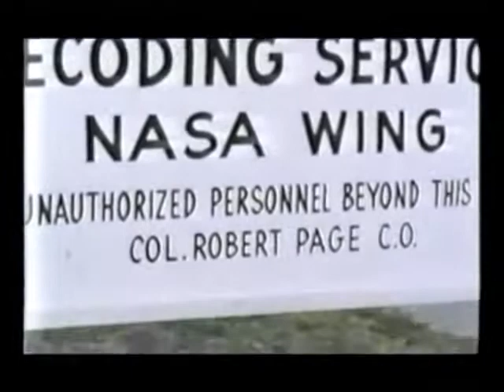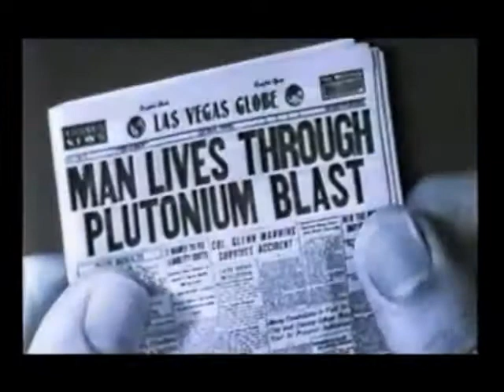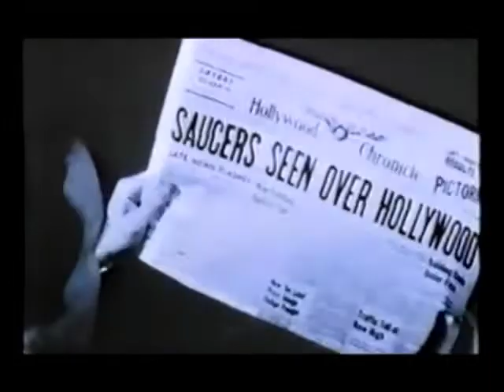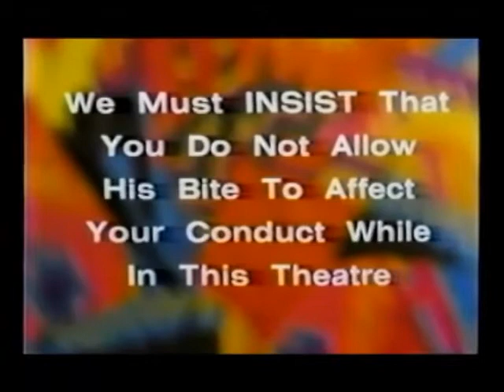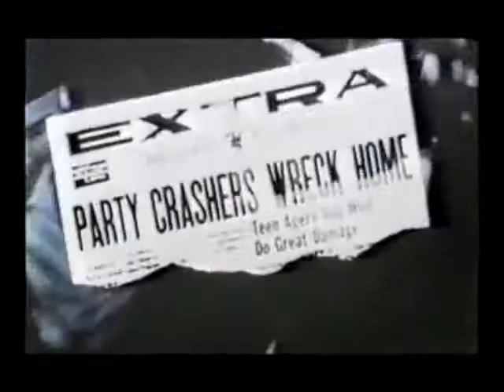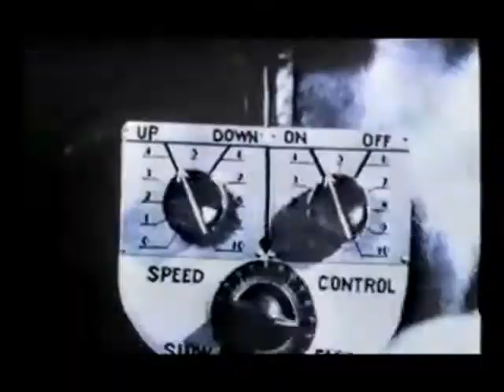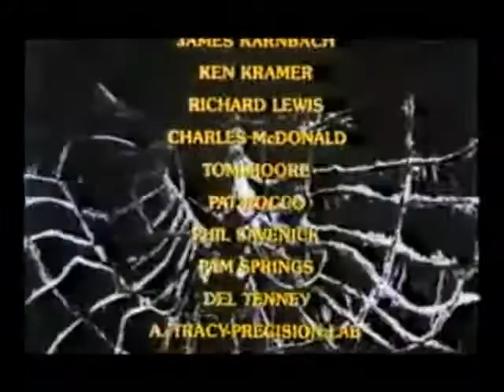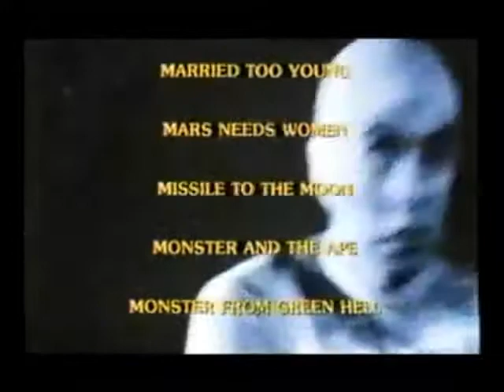"IT CAME FROM HOLLYWOOD" - 1982 - (Comedy Documentary)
"It Came from Hollywood" is a 1982 American comedy documentary film compiling clips from various B movies. Written by Dana Olsen and directed by Malcolm Leo and Andrew Solt , the film features wraparound segments and narration by several famous comedians, including Dan Aykroyd, John Candy, Gilda Radner, and Cheech and Chong. Sections of "It Came from Hollywood" focus on gorilla pictures, anti-marijuana films and the works of Ed Wood.  The closing signature song was the doo wop hit "What's Your Name" by Don and Juan.